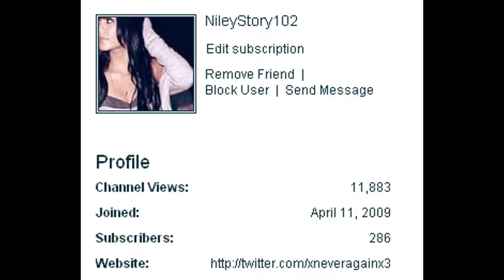{TAKINGCHANCESSTUDIOS} :)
SUB/ADD

Members:
NileyStory102
abcsoo
xtremeoes
Tributer101
xxfudgee
Nileyforever2468
XxxJoeJonasGirlxxX
DoubleYouTeeEffx3
xxCherrixFizzx